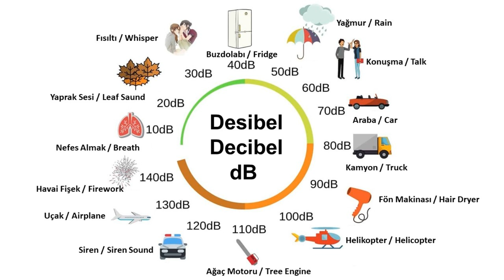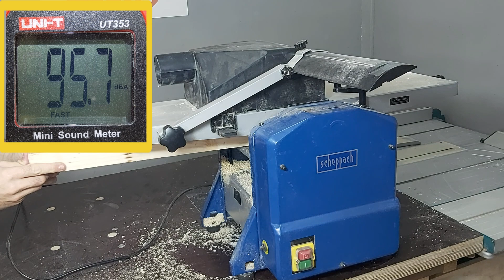HANGİSİ NE KADAR GÜRÜLTÜLÜ / WHICH ONE MAKES MORE NOISE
Bu videoda işlerimizde kullandığımız elektrikli ve akülü el aletlerinin çalışma esnasında ne kadar ses çıkardığını inceledim, videoların altına gelen sorulardan biri olmakla beraber biraz araştırınca üreticilerin iş yapan makinelerin çıkardığı seslerle ilgili bir bilgi vermediğini sadece boşta çalışırkenki dB (desibel) değerlerini paylaştıklarını farkettim ve aslında bize lazım olanın bu olduğunu düşünerek bu videoyu hazırladım.

Videoda desibel ölçümü icin UNI-T marka UT353 model cihaz kullanilmistir.

Umarım işinize yarar, iyi seyirler

Elektrikli el aletleri yanlış kullanimlarda ciddi yaralanmalara sebep olabilecek makinelerdir. Makinelerin kullaniminda ureticinin tavsiye ettiği tüm kişisel korumalari donanimlari kullanmaniz önerilir. Video sadece makinelerin tanıtımı için hazırlanmıştır. Bu tip makinelerin kullanımı için yetkili kurumlardan eğitim almanız tavsiye edilir.

Sağlıklı günler güvenli çalışmalar

Kanalda bulunan diğer Elektrikli El Aleti incelemeleri

Videolari hazirlarken cok dikkatli olmaya çalışıyorum ama yinede bir hatami gorurseniz bunu dostça iletirseniz sevinirim.